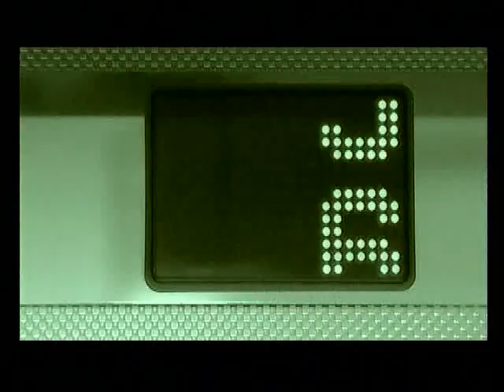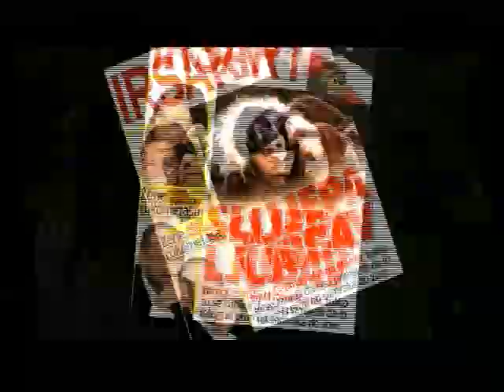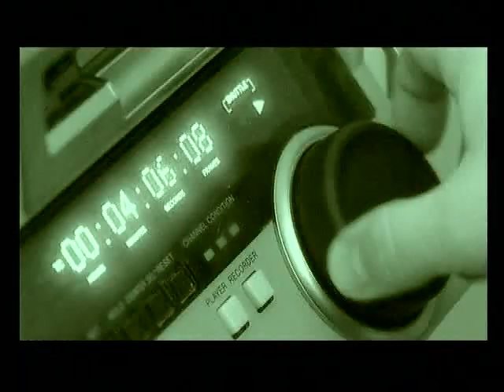IVANA BANFIĆ I TONY CETINSKI - To je vrijedilo čekati [Official Music Video]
U zivot kunem se
krivi ljudi su mucili moje tijelo
a ovaj osmijeh na mom licu
to je tvojih ruku je djelo

U kutu stol za dvoje
na rubu srece suza je pala
tvoja ruka preko moje
kisa je zauvijek stala

Ref.
Nebo su pokrile zvijezde sjajne
a tajne su prestale biti tajne
to je vrijedilo cekati
i svaki dodir tvoj nema cijenu
od tuzne si stvorio sretnu zenu

Sto ako ne budem tebe vrijedna
ili sreca nas ne zeli
prava ljubav je samo jedna
tebe trazim zivot cijeli

Ref. 2x